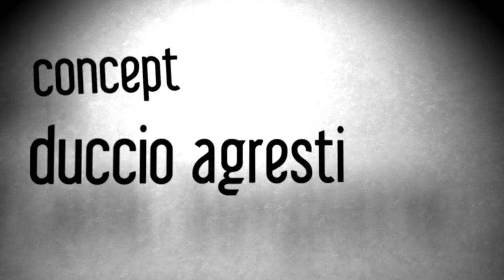Moby 451 backstage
Come si costruisce e cosa avviene dietro le quinte dello spettacolo MOBY 451